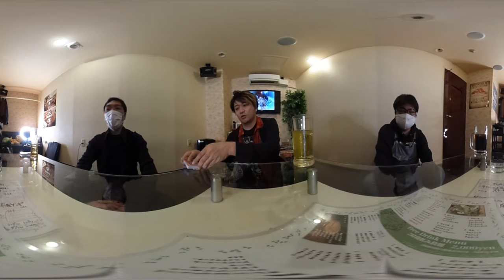【VR】３６０°カメラでババ抜きしてみた結果・・・【ドルドルＴＶ】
【サブチャンネル】ノーカットTV
UCOqU74etByYedUwH1xI_vEg

・noteマガジン【５０コインで買える希望　解説編】